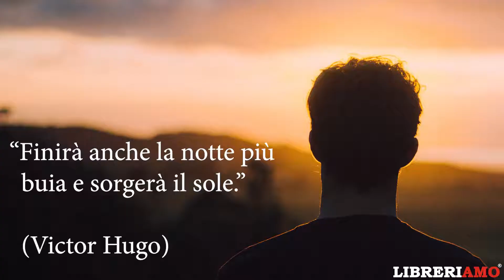Abbraccia la vita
"La cosa più difficile nella vita? Essere se stessi. E avere carattere a sufficienza per restarlo."

(Georges Brassens)